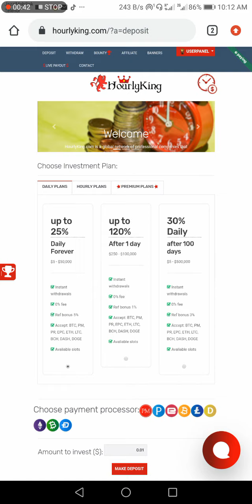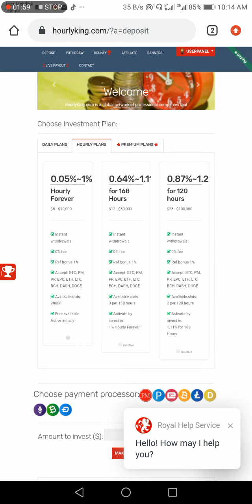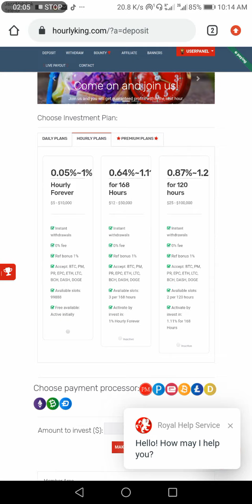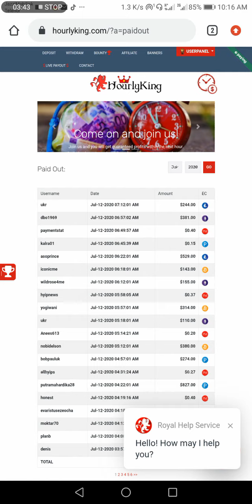Great earning platform